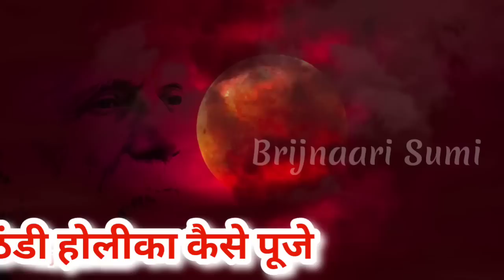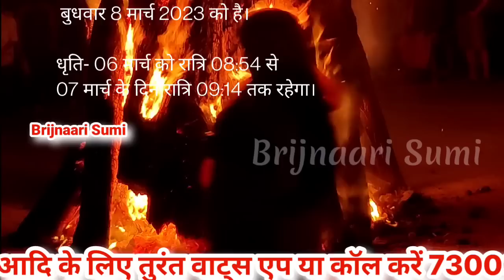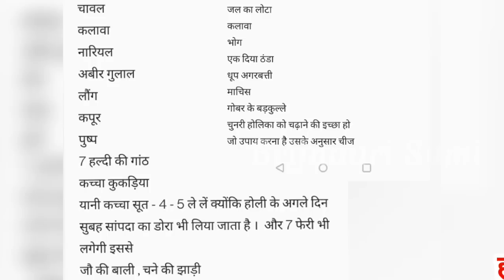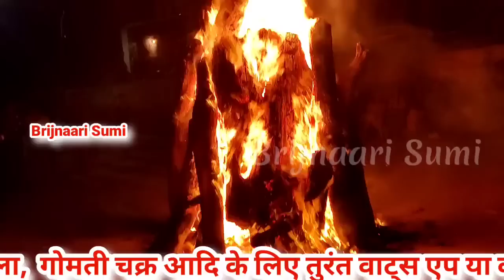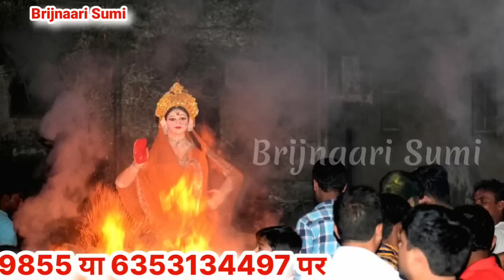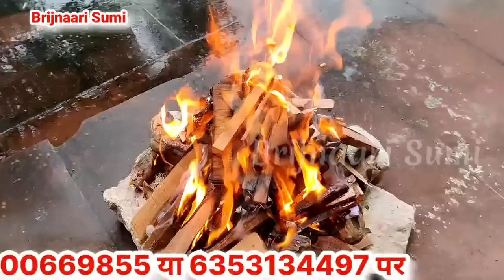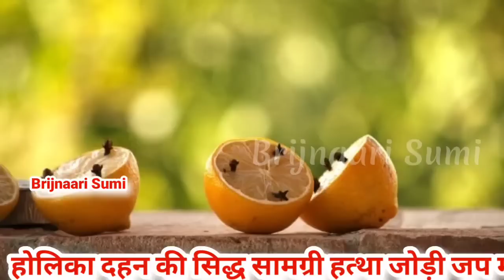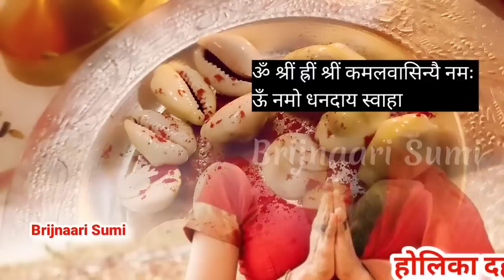होली कब है- जानें होलिका दहन का शुभ मुहूर्त, भद्रा, ठंडी होली,भोजन क्या बनाये और चमत्कारी उपाय #2023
Description:
27 फरवरी होलाष्टक प्रारंभ इस दौरान भूल से भी ना करें यह कार्य अष्टमी से पूर्णिमा तक करें ये उपाय 8 मार्च होली की राख घर में इस जगह पर छुपाकर रख दे धन की
वर्षा होने लगेगी पैसों का ढेर लग जाएगा
pradoshkal dhanpraptikeupay peepal shanidosh peepalkeupay peepalkipuja, pipal puja vidhi,pipal ke ped mein deepak jalana,pipal puja ke labh,pipal puja karne ka sahi samay,pipal ki puja,shaniwar pipal ki puja,shaniwar pipal ki puja kaise karen, shaniwar pipal ki puja kaise karen,shaniwar ko pipal ke neeche diya jalana,marg darshan,sadhana pandey,shaniwar ko pipal ki puja karne se kya hota hai#moneytotke
Description

brijnaari brijnaarisumi kedarnath kedarnathashramtotke kedarnathwaleguruji shivmahapuran मनवांछित करोड़पति प्रेमी vastu badarog skinproblems powerful totka,holika dahan ke upay,holika dahan totka,holi shubh muhurt,2023 me holi kab hai,holika dahan ke totke, holi ke raakh ke upay,holika dahan ki raakh ke tantrik upay,holika dahan me dhan prapti ke upay,holika dahan,holi ke upay,holi ke totke,holi 2023 date,holi 2023 date in india calendar hindi,holi 2023 mein kab hai,holi 2023,holi ke upay bataiye,holi ashtami ke upay,holi ki rakh ke upay,pandit ji ke adbhut upay,pandit ji ke maha upay,pandit ji ke adbhut upay,pandit ji ke maha upay,shiv ratri, totke books, शिव पुराण के टोटके, shorts, kedarnath wale, kedarnath